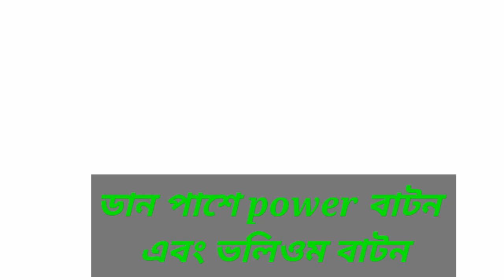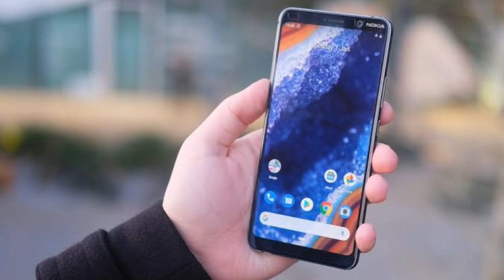Nokia 9 || Fast Look & Impression || Bangla Review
আসসালামু আলাইকুম Every one আসা করি সবাই ভালো আছেন ||।আজকে আপনাদের সাথে রিভিউ করলাম Nokia   এর নতুন Nokia 9 একটি স্মার্টফোন  || আসা করি আপনাদের কাছে আমার এই ছোট মেহনত  করা ভিডিওটি আপনাদের কাছে ভালো লাগবে 🔥🔥🔥

👨 It's Wahid Tech Centre !  Hope you are having a good day.